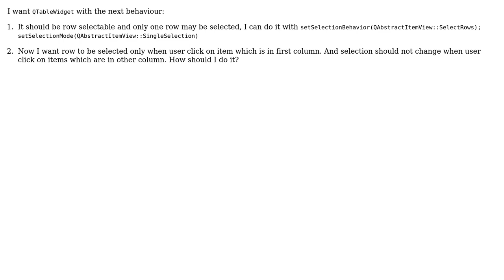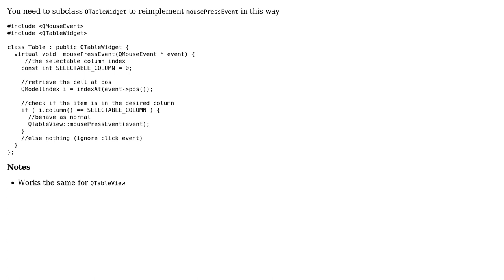How to make `QTableWidget` items to be selected only when first column is clicked?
With thanks & praise to God, and with thanks to the many people who have made this project possible! | Content (except music & images) licensed under CC BY-SA | Music | Images & others | With thanks to user Leo user Edwin Rodriguez and the Stack Exchange Network Trademarks are property of their respective owners. You are responsible for your own actions.